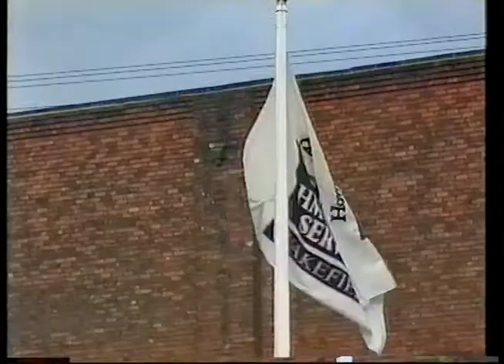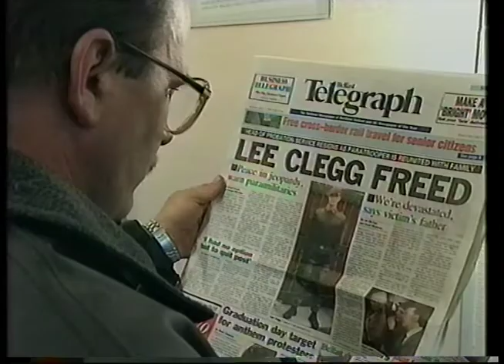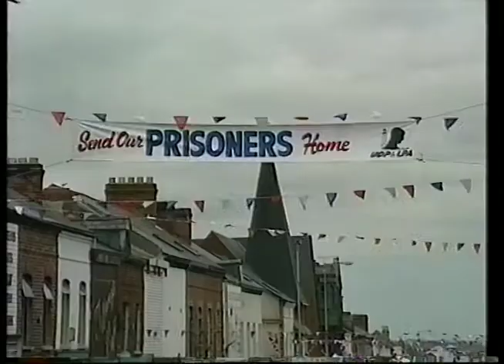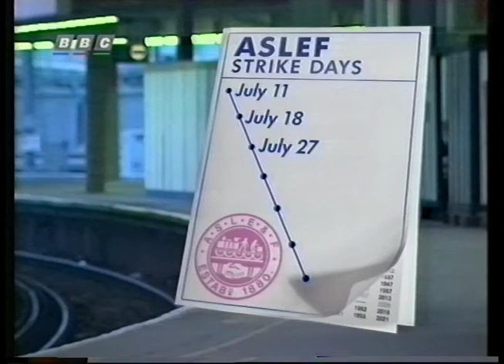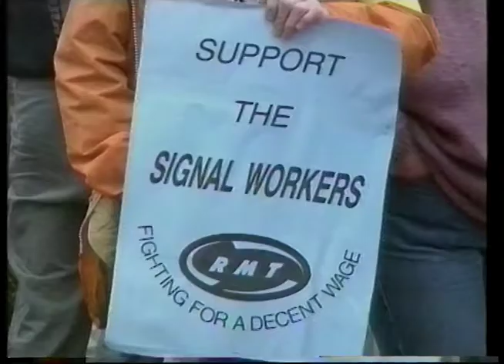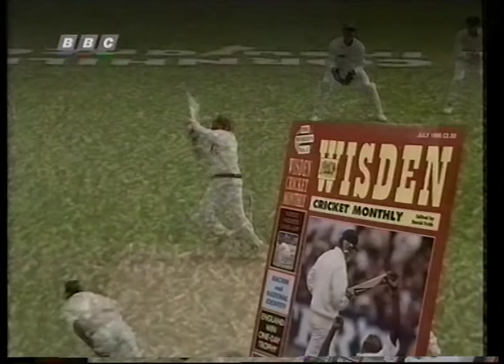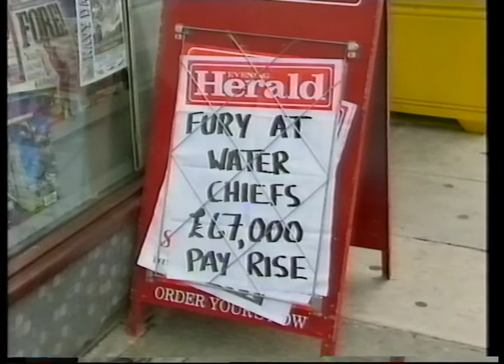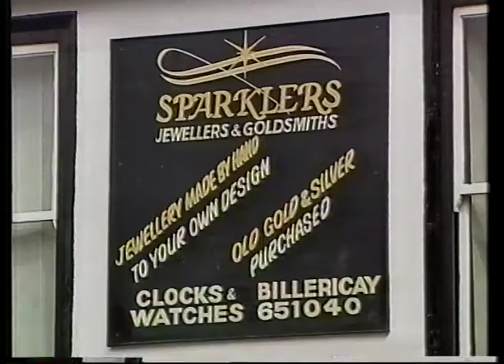Nine O'Clock News 3rd July 1995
Private Lee Clegg is released, protests in Northern Ireland, Tory Leadership challenge and threats of a train strike. With Michael Buerk.